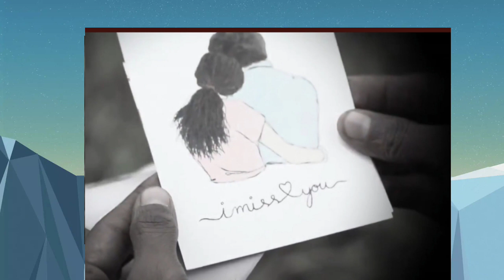விக்ராந்த்துக்கு கிடைக்கும் பரிசு|Promo 3|Survivor Tamil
Promo 3 review surprise gift to vikranth